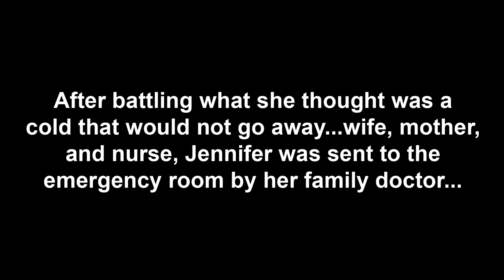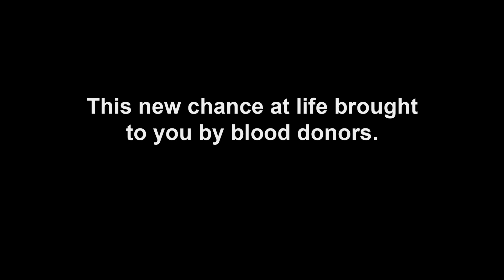Jennifer Anderson 2017